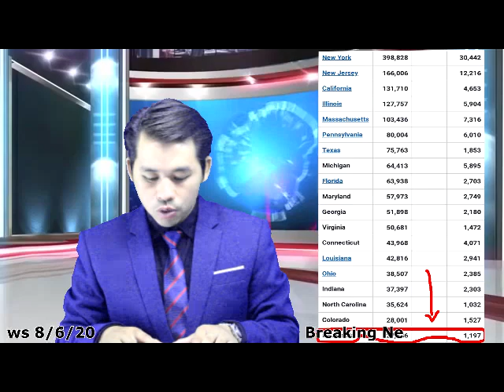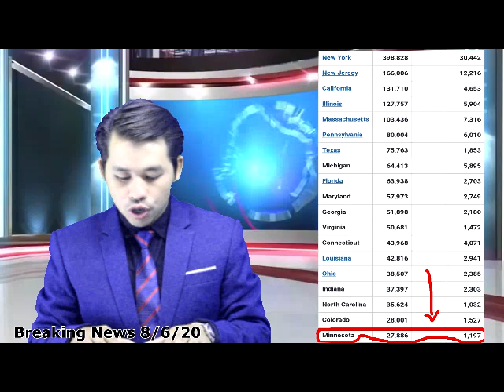Xov Xwm Tu Siab Peb Hmoob Mekas Tus Ntxhais Keej Marny Xyooj Tag Sim Neej Vim Tus Kab Mob Aw 8/6/ 20